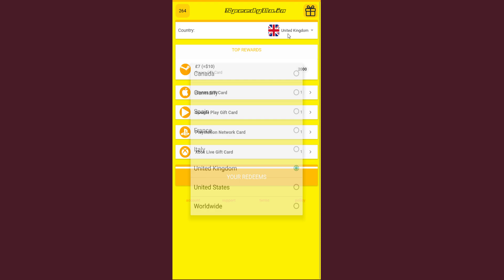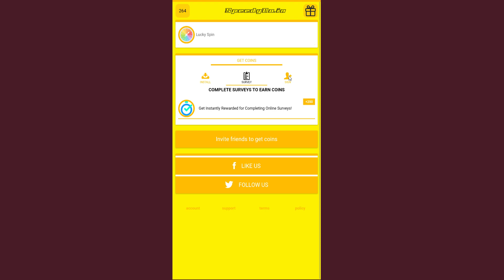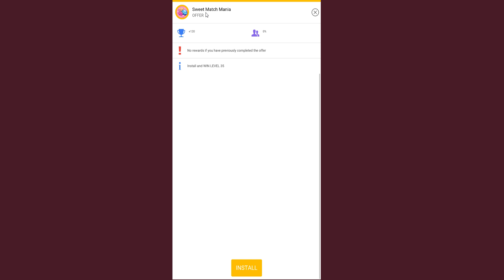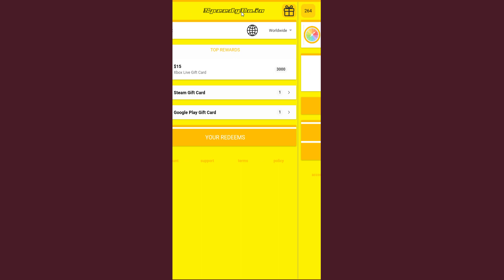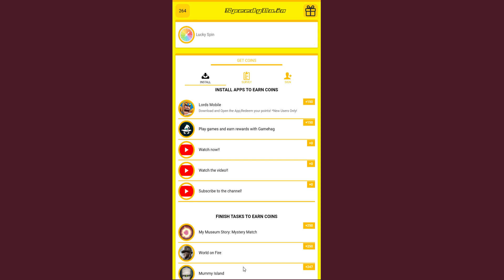CUM SA FACI GEMURI/STEAM WALLET GRATIS!!!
Invite Code: toxic55
Nu uitati,trebuie sa faceti minim 2 oferte ca sa puteti scoate cei 10$

SETUP :
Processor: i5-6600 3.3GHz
Placa video: GeForce  GTX 1060 JetStream 6GB
Memory Ram : 2x4 hyperx fury (8GB)
Casti+Microfon: Scorpion HG 9035
Tastatura: Myria MG7519  (Mecanica)
Mouse: Genesis (Xenon 210)
Web: C922 Pro Stream

💸TOP DONATORI💸
1.GoldenEagle €111
2.GreenMasks €71
3.Rufa €40
4.Blacky €19
5.Raul €10

Vizionare placuta.
Nu uitati sa lasati un like daca va placut.

CODE: 2VUQ7A